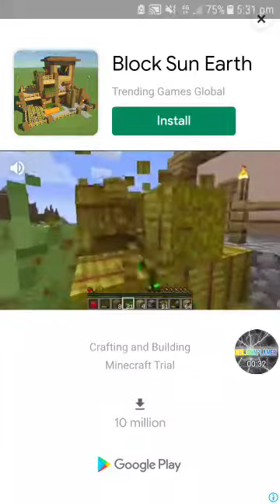Si @craftee advertise na?!!